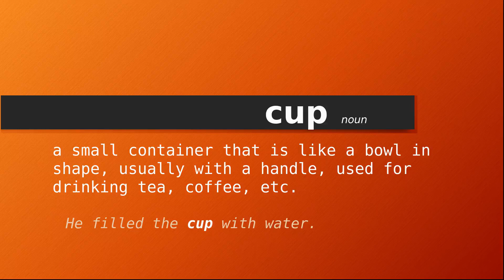cup , Meaning of cup , Definition of cup , Pronunciation of cup